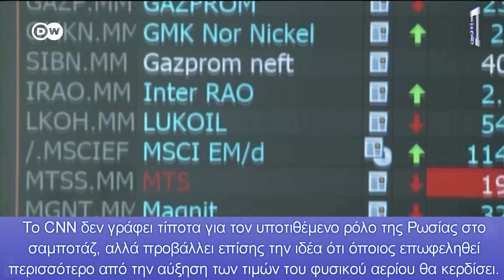Οι νατοϊκοί πριν λίγες μέρες γυρόφερναν τον NordStream - Μόσχα-Δύση αλληλοκατηγορούνται για σαμποτάζ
Δύο εβδομάδες πριν από τις εκρήξεις στο Nord Stream, παρατηρήθηκε περίεργη δραστηριότητα αεροσκαφών και πλοίων του ΝΑΤΟ στην περιοχή και το θέμα περιπλέκεται ακόμη περισσότερο.

Τέτοια γεγονότα μπορεί κάλλιστα να υποδεικνύουν ότι η Δύση μπορεί να εμπλέκεται στις εκρήξεις, ωστόσο, ορισμένες αμφιβολίες σχετικά με αυτό προκαλούνται από το γεγονός ότι η δραστηριότητα στην περιοχή αυτή παρατηρήθηκε πριν από δύο εβδομάδες.

Άρα μιλάμε για σαμποτάζ στον Nord Stream με Μόσχα και Δύση να αλλλοκατηγορούνται αφού όποιος επωφεληθεί περισσότερο από την αύξηση των τιμών του φυσικού αερίου θα κερδίσει.

Κεφάλαια:
0:00 - Εισαγωγή
0:18 - Δολιοφθορά στη Βαλτική!
2:40 - Σουηδία: Δεν αποτελεί επίθεση εναντίον μας

Γράφαμε και το πρωί για το θέμα του Nord Stream και το κατασκοπευτικό θρίλερ με τη δολιοφθορά στη Βαλτική!

Τα δυτικά μέσα ενημέρωσης δεν έχουν ακόμη παρουσιάσει επίσημες εκδοχές για το τι συνέβη . Αλλά υπάρχουν ήδη υπαινιγμοί ότι η Ρωσία θα μπορούσε να το είχε κάνει.

Για παράδειγμα, η γερμανική εφημερίδα Bild, στο τέλος του ρεπορτάζ της για την κατάσταση με τους αγωγούς, παραθέτει τη γνώμη του στρατιωτικού ειδικού Robert Kizevetter, ο οποίος λέει ότι «η Ρωσία προσπαθεί έτσι να προκαλέσει την αβεβαιότητα στον ευρωπαϊκό πληθυσμό, αφενός, και από την άλλη, υποδηλώνει για άλλη μια φορά την πιθανότητα απειλής επιθέσεων σε υποδομές ζωτικής σημασίας».

Το Associated Press γράφει ότι η δολιοφθορά μπορεί να σχετίζεται με την ιστορία του αγωγού φυσικού αερίου από τη Νορβηγία στην Πολωνία (υποτίθεται ως υπόδειξη ότι κάτι μπορεί να συμβεί με το νορβηγικό αέριο).Επίσης, το AP, επικαλούμενο ειδικούς, αναφέρει ότι η αύξηση των τιμών του φυσικού αερίου στην Ευρώπη είναι επωφελής για τη Ρωσία. «Πιστεύω ότι υπάρχει ουσιαστικά μόνο ένας παίκτης αυτή τη στιγμή που πραγματικά ωφελείται από περισσότερη αβεβαιότητα στις αγορές, και αυτός είναι η Ρωσία», δήλωσε ο Anders Pak Nielsen, ερευνητής στο Κέντρο Ναυτιλιακών Επιχειρήσεων του Royal Danish Defense College.

Το CNN δεν γράφει τίποτα για τον υποτιθέμενο ρόλο της Ρωσίας στο σαμποτάζ, αλλά προβάλλει επίσης την ιδέα ότι όποιος επωφεληθεί περισσότερο από την αύξηση των τιμών του φυσικού αερίου θα κερδίσει.

Η αμερικανική εφημερίδα The Washington Post κυκλοφόρησε με τίτλο «Οι ηγέτες κατηγορούν τη Ρωσία για εκρήξεις στο Nord Stream 1». Την ίδια στιγμή, κανένας από τους πολιτικούς ηγέτες που απεικονίζονται στη φωτογραφία δεν κατηγόρησε τη Μόσχα για δολιοφθορά. Η αναφορά στη Ρωσία στο άρθρο δίνεται με τη φράση ότι το περιστατικό «ενίσχυσε τους φόβους στην Ευρώπη ότι οι διαρροές ήταν εσκεμμένες, πιθανώς από τη Ρωσία». Τι υποβάλλεται ως αξιολόγηση των ίδιων των συντακτών.

Τι λέει το ΝΑΤΟ

Ο Γενς Στόλτενμπεργκ απέδωσε σήμερα τις διαρροές στους αγωγούς Nord Stream σε πράξεις δολιοφθοράς και δήλωσε ότι συζήτησε την προστασία των κρίσιμων υποδομών στις χώρες του ΝΑΤΟ με τον υπουργό Άμυνας της Δανίας.

"Συζήτησα το σαμποτάζ στους αγωγούς NorthStream με τον υπουργό Άμυνας Morten Bødskov", ανέφερε στο Twitter.

"Συζητήσαμε την προστασία των κρίσιμων υποδομών στις χώρες του ΝΑΤΟ".

Δύο εβδομάδες πριν από τις εκρήξεις στο Nord Stream, παρατηρήθηκε περίεργη δραστηριότητα αεροσκαφών και πλοίων του ΝΑΤΟ στην περιοχή

Το θέμα περιπλέκεται ακόμη περισσότερο με την περίεργη δραστηριότητα του ΝΑΤΟ που έγινε αντιληπτή λίγο πριν τις εκρήξεις στο Nord Stream.

Αφού οι σουηδικές αρχές επιβεβαίωσαν το γεγονός τουλάχιστον δύο εκρήξεων στους αγωγούς Nord Stream, δημοσιογράφοι και ειδικοί της OSINT κατάφεραν να ανακαλύψουν ότι μόλις δύο εβδομάδες πριν από την έκρηξη, παρατηρήθηκε εξαιρετικά παράξενη και πολύ υψηλή δραστηριότητα πλοίων στην περιοχή όπου σημειώθηκαν οι εκρήξεις. και της αεροπορίας του ΝΑΤΟ, κάτι που μπορεί να υποδηλώνει σύμφωνα με ρωσικά ΜΜΕ, εμπλοκή της Δύσης σε αυτό που συνέβη, στην πραγματικότητα, πράξη κρατικής τρομοκρατίας.

Αυτή τη στιγμή, είναι γνωστό ότι στις 13 Σεπτεμβρίου 2022, αεροσκάφη και ελικόπτερα του ΝΑΤΟ πέταξαν πάνω από την περιοχή όπου εξερράγη ο αγωγός Nord Stream. Η διαδρομή πτήσης του αεροσκάφους είναι πολύ περίεργη, αφού το τελευταίο σαφώς δεν περιπολούσε στην περιοχή, αλλά στόχευε συγκεκριμένα σε συγκεκριμένα αντικείμενα στη Βαλτική Θάλασσα. Επιπλέον, στις 2 Σεπτεμβρίου, δηλαδή τρεις εβδομάδες πριν από το συμβάν, στην περιοχή βρίσκονταν και ελικόπτερα του ΝΑΤΟ, που έκαναν κύκλους ακριβώς πάνω από τα σημεία...